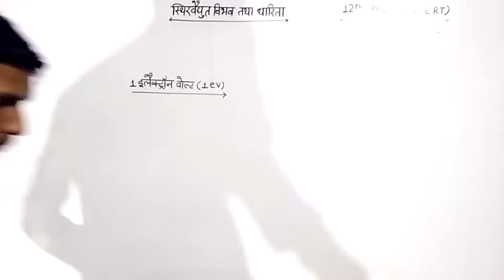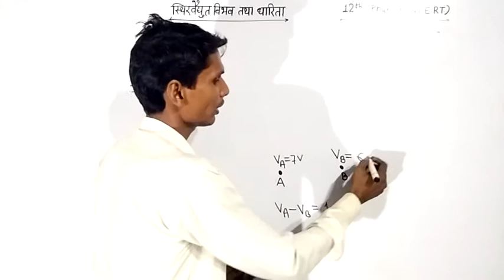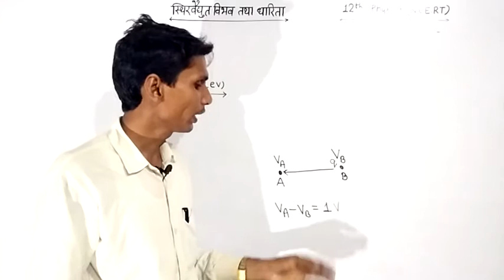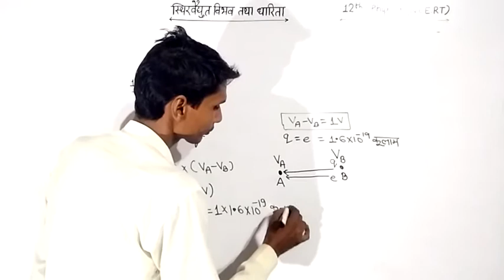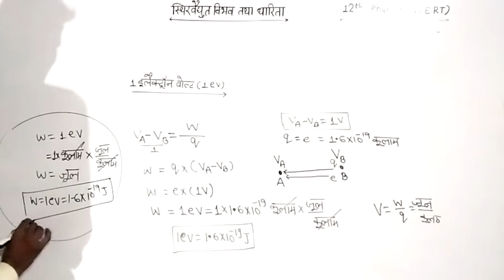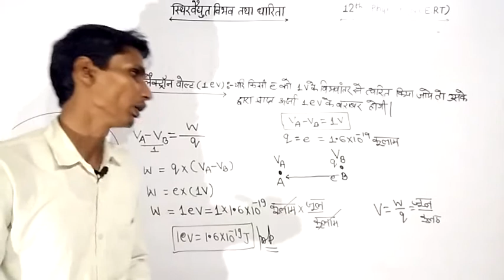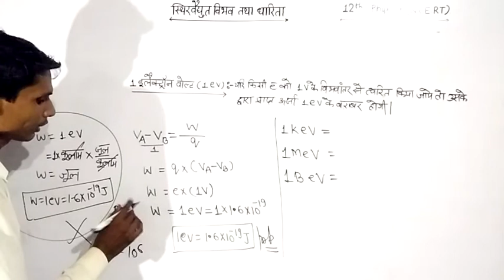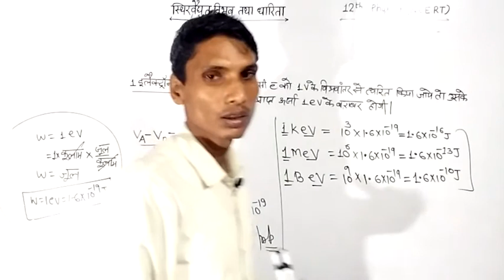1electron Volt. 1eV. 1electron volt kya hota hai?.1electron volt kitne jole ke barabar hota h?.1mev.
1 electron volt kya hota h?
1 electron volt kya h?
1 electron volt kitne jole ke barabar hota h?
1 Mev kya hota h?
1 Million electron volt kya hota h?
1 Million electron volt kitne jole ke barabar hota h?
1 Kev kya hota h?
1 Killo electron kitne jole ke barabar hota h?
1 Bev kya hota h?
1 Billion electron volt kitne jole ke barabar hota h?